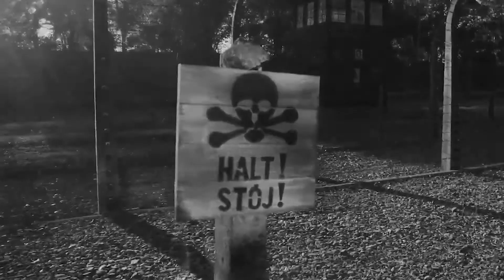Produktové video: Chlapec, který následoval svého otce do Osvětimi